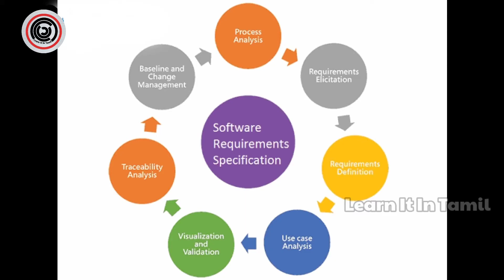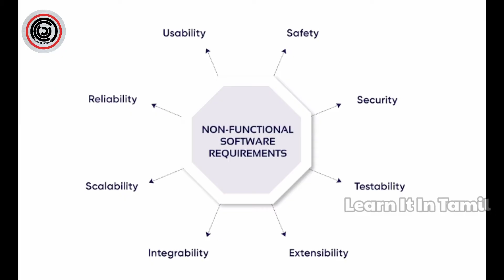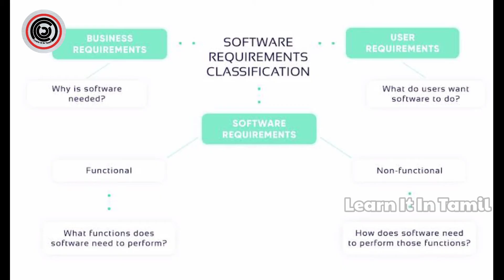SRS Document | How to Create it ? | Learn It In Tamil | தமிழ்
A software requirements specification is a description of a software system to be developed. It is modeled after business requirements specification, also known as a stakeholder requirements specification.

Learn It In Tamil தமிழ் YouTube channel.